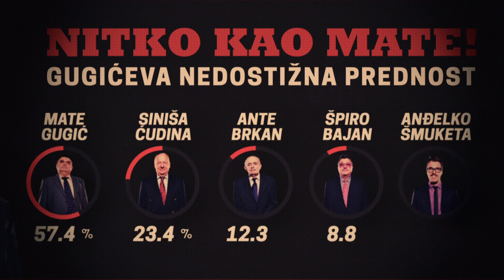Glas Naroda - uvodna špica TV serije / The People's Voice - opening titles for the TV show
Concept, design and animation⎟Krsto Jaram
TV Show Info:
Created by⎟Ognjen Sviličić
Directed by⎟Dražen Žarković
Produced by⎟Damir Terešak, Hrvoje Habeković
Director of photography⎟Darko Drinovac